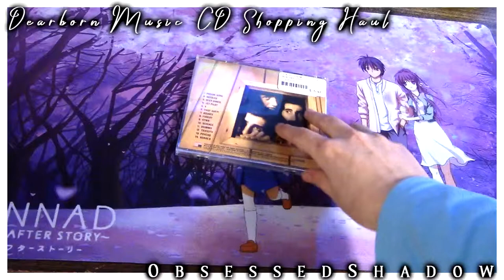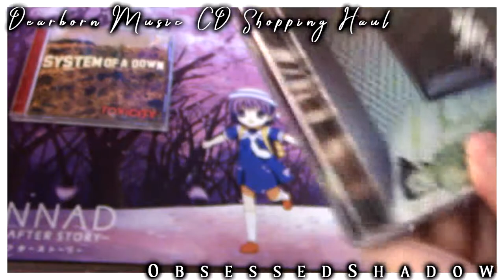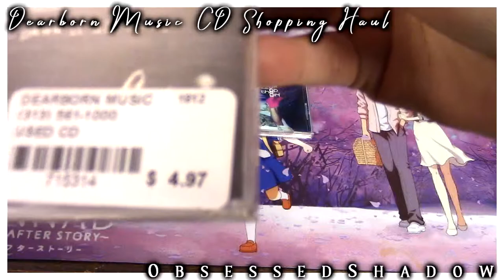~ Dearborn Music CD Shopping Haul! ~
Hiya ya'll! I got another haul video for you today! And it's currently 3:35AM when I'm typing this on June 12th 2019! I watched some episodes of Fairy Tail recently the last season is getting soo GOOD! Gray is still one of my hubby's xD But anyways I went CD shopping with my dad and this was the result! I hope you enjoy the video xD I'm kinda tired and want to go to bed SOO sorry if this description is short! BUT I hope you enjoy it!~~ BYEEE ;)